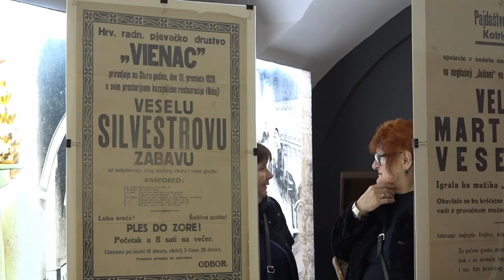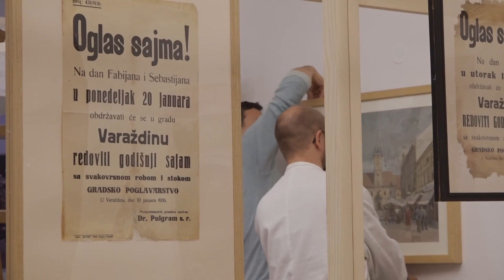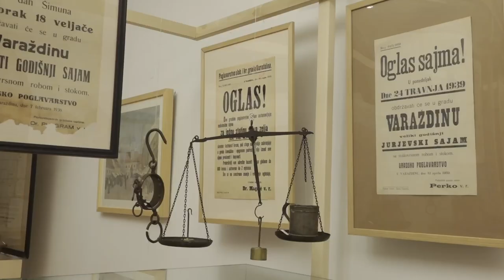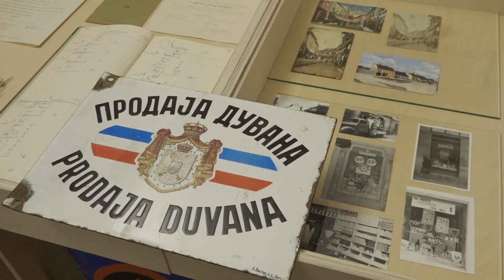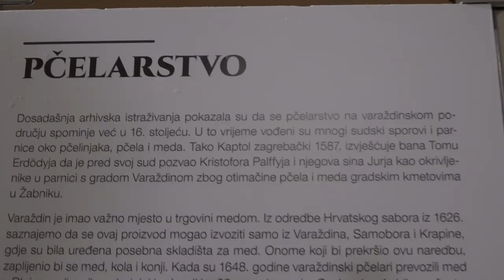Kako je nastala izložba "Dobar tek!"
Uz brojne posjetitelje, 7. prosinca 2022. godine u Gradskom muzeju Varaždin otvorena je izložba "Dobar tek! / Kultura hrane u varaždinskom kraju."

Izložba Dobar tek! priča je o kulturi hrane na varaždinskom području kroz prošlost i sadašnjost, pa i s pogledom u budućnost. Izložbi se pristupilo multidisciplinarno, a u njezinu osmišljavanju sudjelovali su kustosi i restauratori svih odjela GMV-a. Kroz nekoliko tematskih cjelina, prezentacijom predmeta isključivo iz fundusa GMV-a, obrađuju se teme o proizvodnji, trgovanju, spremanju, pripremi, posluživanju i konzumaciji hrane kroz različita povijesna razdoblja – od prapovijesti sve do „sutrašnjice“. Nismo se ograničili samo na prošlost već smo se upustili i u pomalo nezahvalan zadatak predviđanja hrane budućnosti. Jesmo li u tome uspjeli, pokazat će vrijeme.
Hrana kao motiv u umjetnosti obrađena je kroz posebnu temu jer je bila česta inspiracija umjetnicima, koji su kroz simboliku pojedinih namirnica prenosili određene poruke svojim suvremenicima. Iako se njihovo značenje možda s vremenom promijenilo ili zaboravilo, ovom izložbom želimo to ponovno osvijestiti.
Neke namirnice, osim za prehranu, koristile su se u pomalo neuobičajene svrhe, o čemu govori tematska cjelina o ulozi hrane s konzervatorsko-restauratorskog aspekta.
Ovom izložbom želimo zaokupiti (gotovo) sva osjetila posjetitelja – zato dođite i uživajte!

Koordinatorica izložbe: Petra Marincel (Dokumentacijski odjel)
Oblikovanje likovnog postava izložbe: Andrija Večenaj i Lucija Berdin Kokol.
Oblikovanje vizuala: Vjeran Kostović.